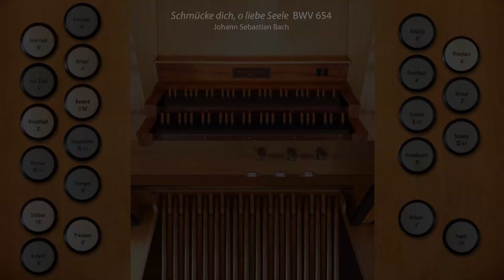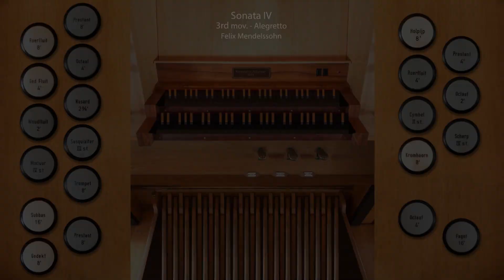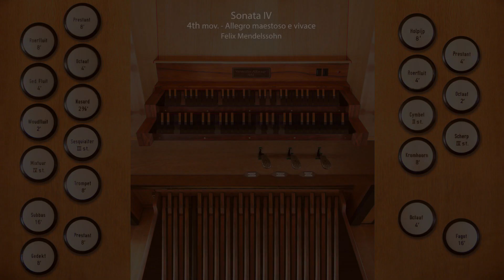Raszczyce - Free sample set for Hauptwerk and GrandOrgue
This video contains fragments of following pieces:
0:00 Introduction
0:05 Dieterich Buxtehude - Magnificat primi toni, BuxWV 203 (in Quarter-comma meantone temperament)
1:12 Johann Sebastian Bach - Schmücke dich, o liebe Seele, BWV 654 (in Werckmeister III temperament)
3:01 Johann Sebastian Bach - Wachet auf, ruft uns die Stimme, BWV 645 (in Werckmeister III temperament)
4:14 Felix Mendelssohn - Sonata IV - 1st mov. - Allegro con brio
5:58 Felix Mendelssohn - Sonata IV - 2nd mov. - Andante religioso
7:13 Felix Mendelssohn - Sonata IV - 3rd mov. - Alegretto
9:17 Felix Mendelssohn - Sonata IV - 4th mov. - Allegro maestoso e vivace (ending)

Pieces performed by Stanisław Pielczyk